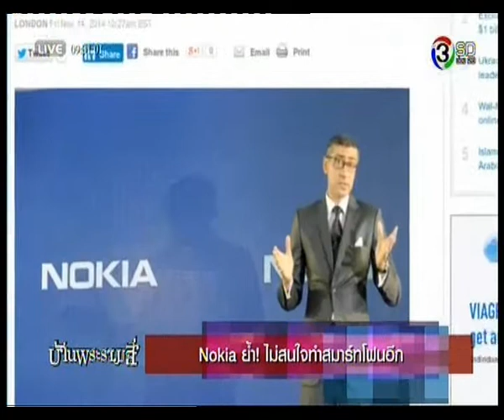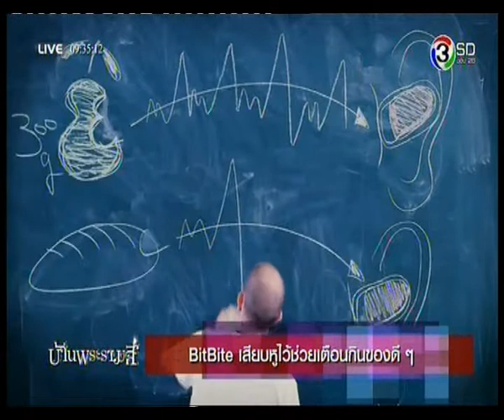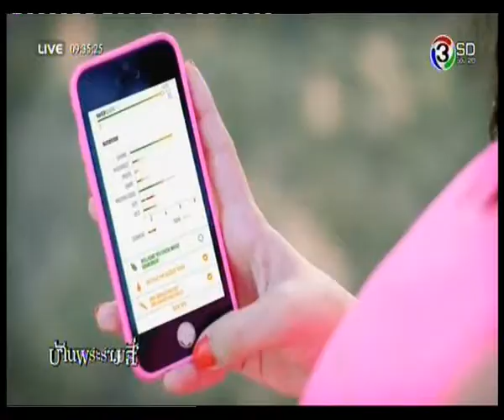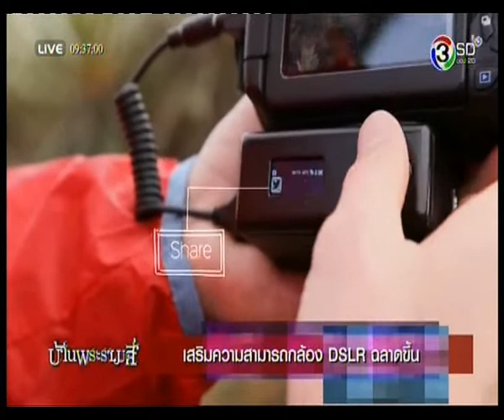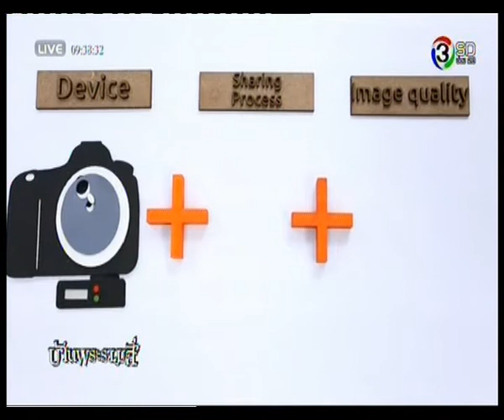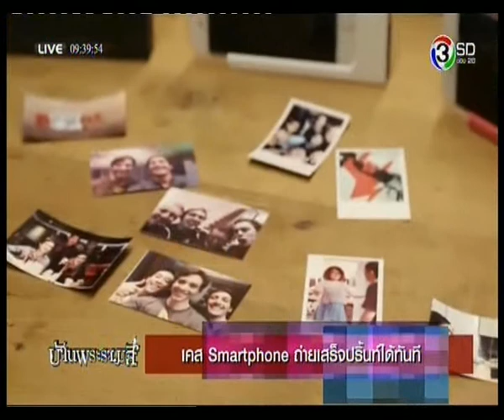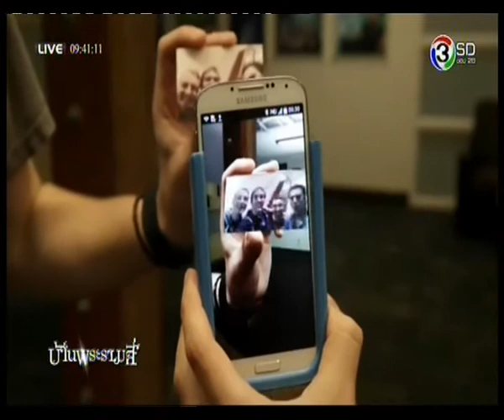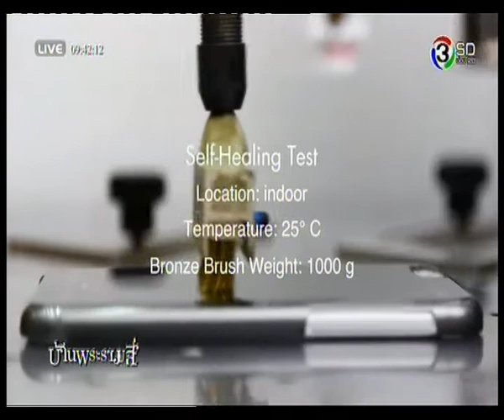IT Today 17 พฤศจิกายน 2557